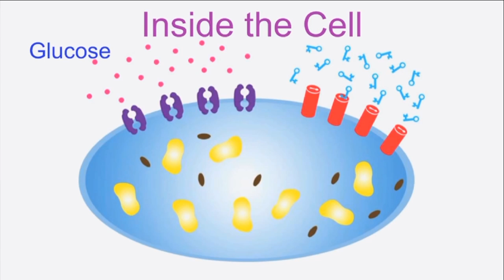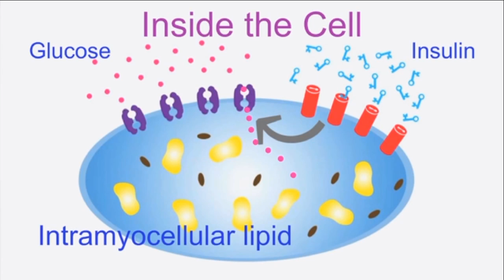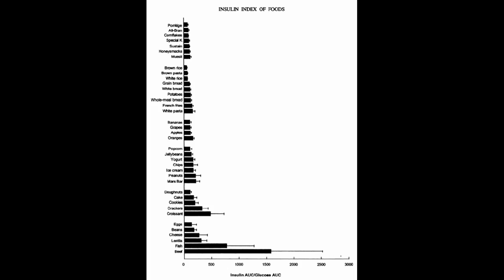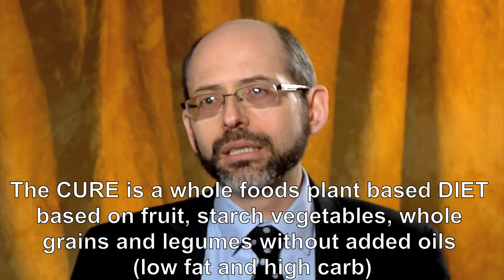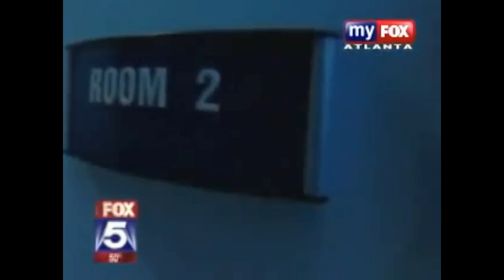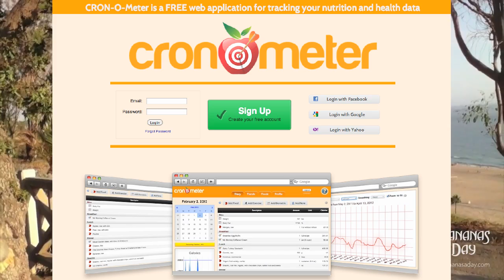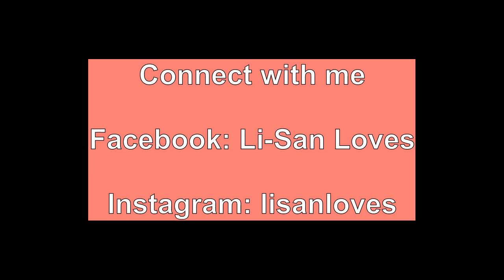Sugar Myth 1: Sugar/Carbs Cause Diabetes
There's nothing wrong with consuming sugar or carbs. The healthiest foods in the world, such as fruits, vegetables, including starchy vegetables and whole grains, contain sugar and carbohydrates.

If you limit your carbohydrate intake you are depriving your cells, which run on glucose. Your body can get its calories from carbohydrates, fat or protein. If you go on a low carb diet, you will need to get your calories from either fat or protein. A high fat diet is not a healthy option, because it decreases insulin sensitivity and causes the diabetes in the first place, and a high protein diet will decrease your longevity and health. So that leaves us with one option for optimum health, and that is a high carb (80-90%), low fat (5-10%), low protein (5-10%) diet. So eat as much as you want of fruit, starchy vegetables and whole grains. You don't have to count calories; just keep the vegetable oils low and cut out the animal products.

Dr Neal Barnard is the world's best at reversing the disease and has conducted his own randomised controlled trials. For example, in this study, the group that had no restriction on calories, but ate as much as they wanted of high carb low fat vegan food, reversed their diabetes even more than those on the calorie restricted American Diabetes Association diet

Some people also think that carbs make you fat. This is definitely not the case!